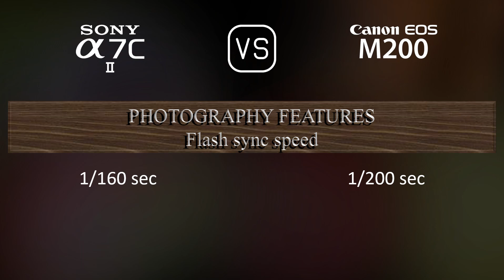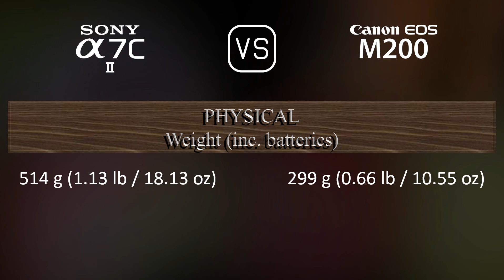Sony A7C II vs. Canon EOS M200: A Comparison of Specifications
This video overviews the Sony A7C II and the Canon EOS M200 in a parallel comparison of specifications.

00:25 LAUNCH
00:33 BODY
00:40 SENSOR
01:01 IMAGE
01:16 OPTICS & FOCUS
01:41 SCREEN
01:58 VIEWFINDER
02:13 PHOTOGRAPHY FEATURES
03:06 VIDEOGRAPHY FEATURES
03:20 STORAGE
03:24 CONNECTIVITY
03:49 PHYSICAL
04:07 MISC